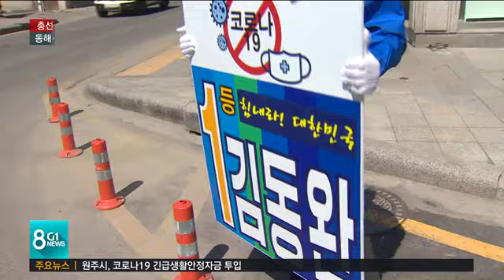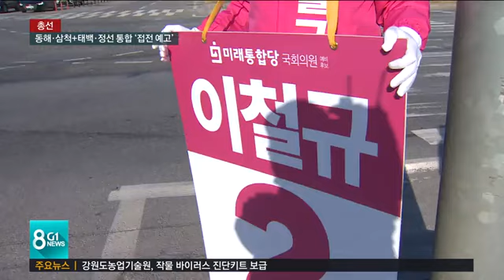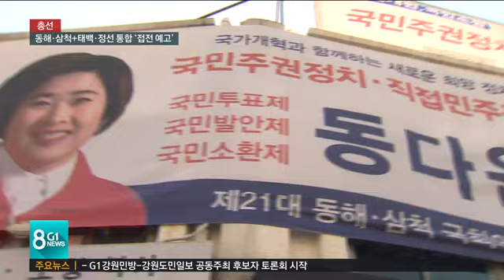[4.15 총선] "4개 시·군 통합"·· 다자구도, 지역별 접전 예고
동해·태백·삼척·정선 선거구 훑어보기